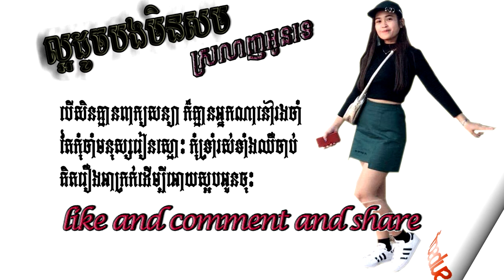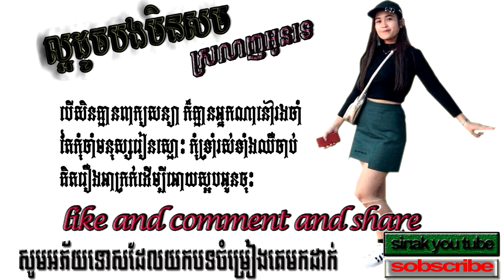ល្អដូចបងមិនសមនឹងអូនទេ/loro doch bong min sak some ning oun te khmer song su viy sa 2018